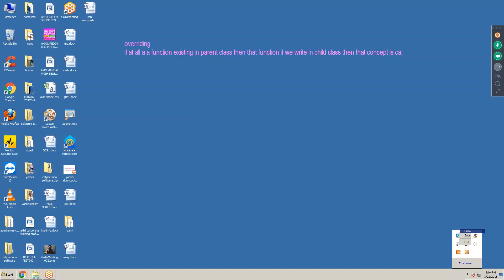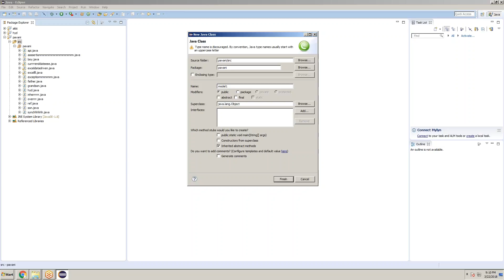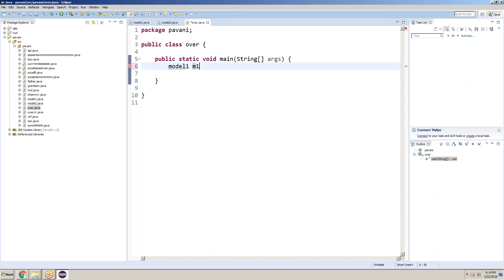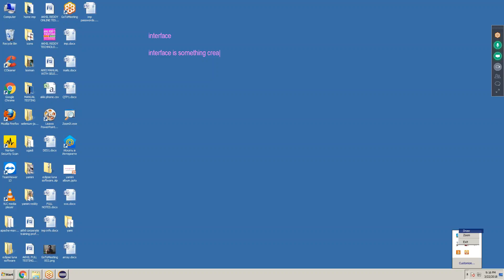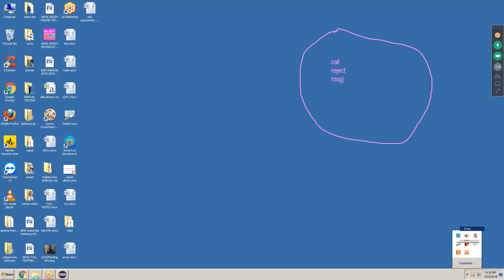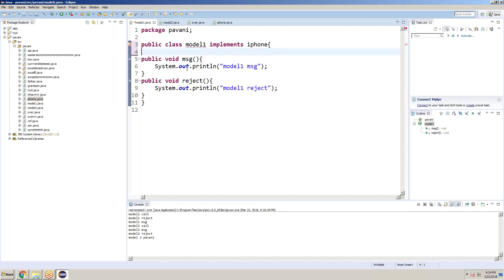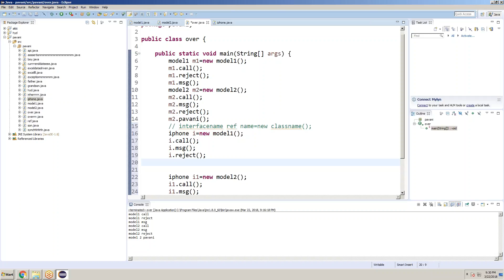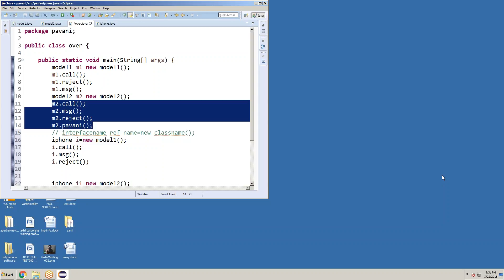JAVA TUTORIAL | OVERRIDING,INTERFACE